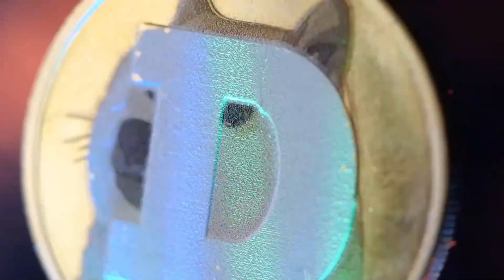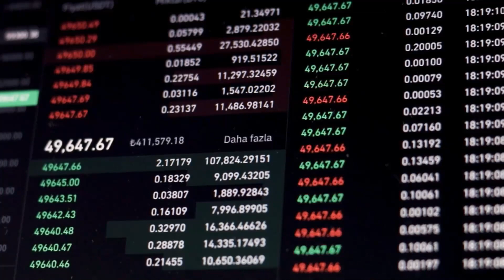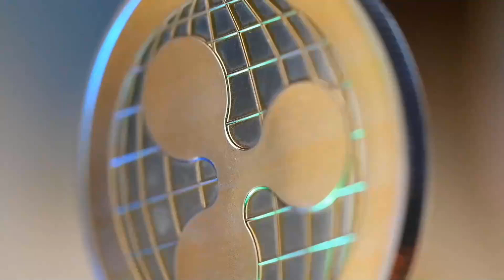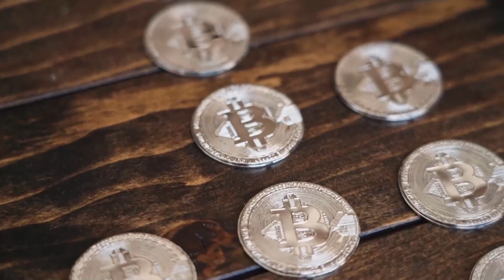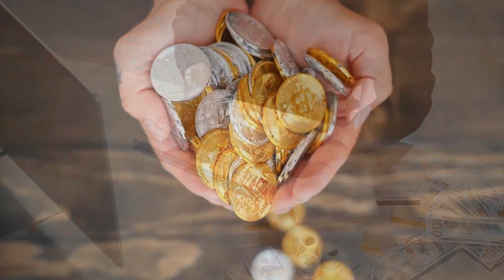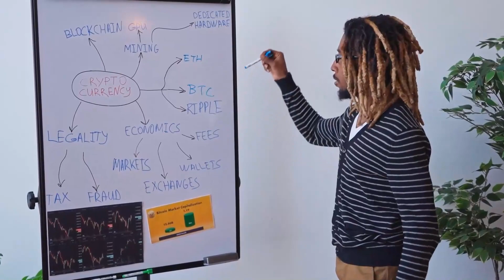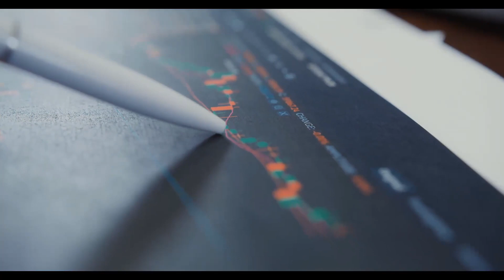RVN WILL SURELY MAKE YOU RICH IN 2023 AND HERE'S WHY - RAVENCOIN PRICE PREDICTION & NEWS